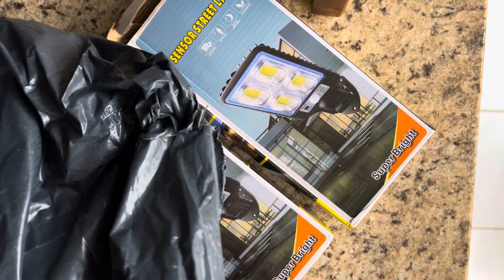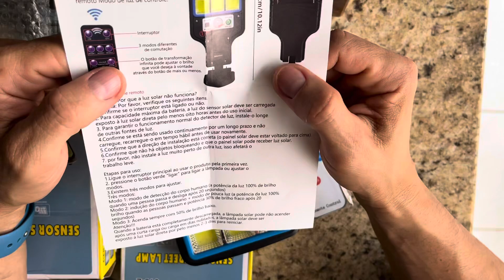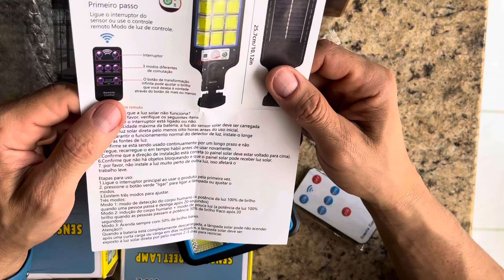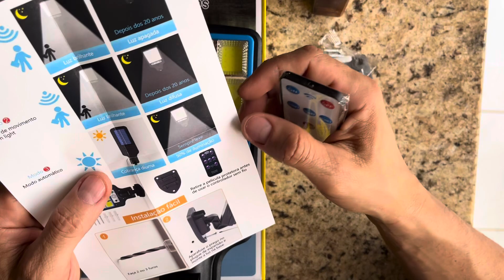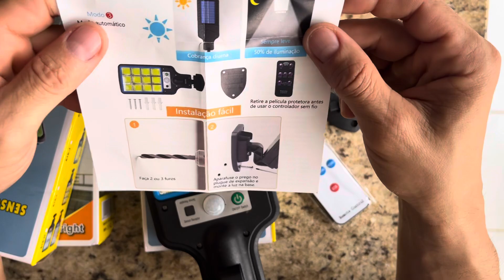Unboxing Luminaria solar tipo poste - Nunca mais pague energia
Outras Tags:
Luminária Solar 100 Leds - INSTALEI E TESTEI
REFLETOR SOLAR 100W
Luminária Solar Poste De Rua Parede Refletor Sensor Presença com 3 funçoes
luminária solar o que achei é bom funciona demonstração de dia e noite ascende quando passa
Review Luminária solar de 100 leds depois de 2 meses de uso! Energia solar!
Esse painel de LED solar ilumina a rua toda sem gastar 1 real
Testes das Luminárias de Led Solar, funções e duração da Bateria.
LUMINÁRIA SOLAR LED PARA POSTE - TESTE EXTREMO
KIT SOLAR LIGA QUASE TUDO explicação e instalação completo
Luminaria (Luz Spot) Solar para Jardim
Pulo do gato,luminária solar interna
Teste luminária solar pública 100 Watts
NÃO PAGUE MAIS ENERGIA Luminária Solar | saiba TUDO sobre ela neste vídeo
LUMINARIA SOLAR
Luminária Solar de Led com 3 funções!
Luminária de Energia Solar Integrada
COMO FUNCIONA A LUMINÁRIA SOLAR INTEGRADA
quanto tempo dura a bateria 🔋 dessa luminaria
REFLETOR SOLAR
nova luminária solar troquei depois de dois anos testar pra ver se vale a pena
Luz solar de rua com 108 leds e sensor de presença 108 cob
Esse painel de LED funciona sem gastar 1 real de energia elétrica
luminária solar tipo poste como abrir para manutenção
O LED QUE VOCÊ LIGA DIRETO NA TOMADA
Luminária Solar Vale a pena comprar?
LUMINÁRIA SOLAR !! VALE A PENA ?? TESTES PRÁTICOS
LUMINARIA SOLAR DE JARDIM VERDE SUPER LED
LUMINÁRIA das ERUPÇÕES SOLARES: faça em casa!
Faça uma PLACA SOLAR usando LEDs COMUNS!